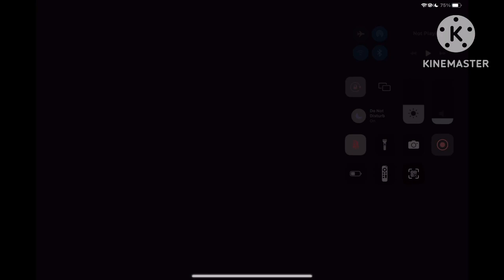Waking up bob. (The plant island colossal)